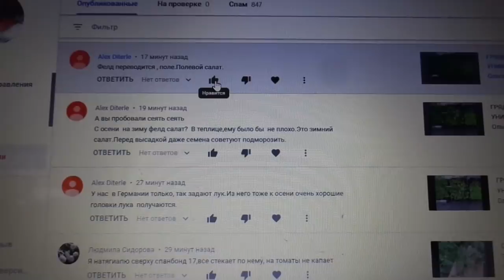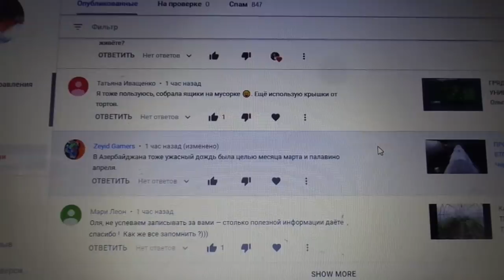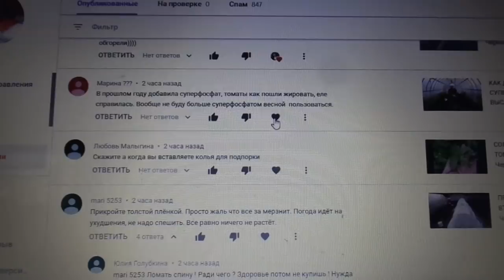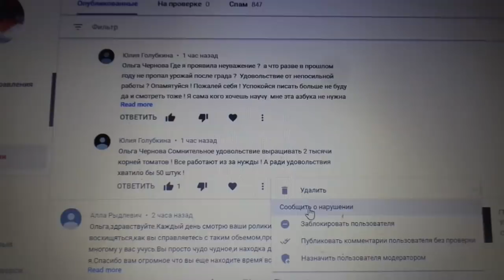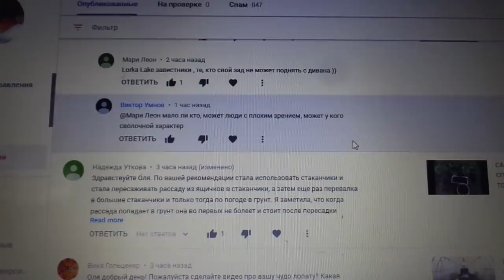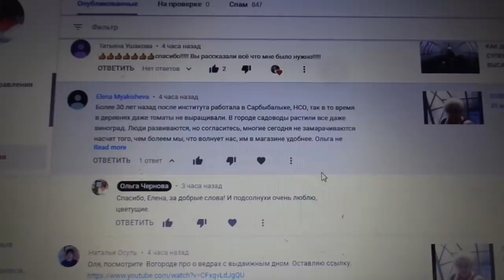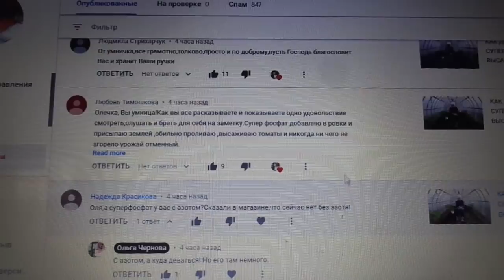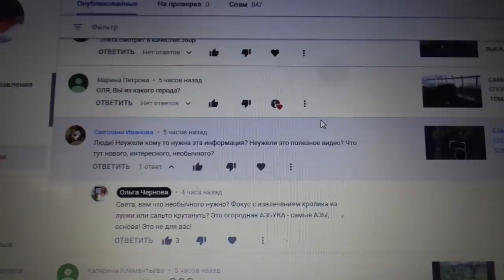ОТВЕТЫ НА ВОПРОСЫ. 26 апреля. Ольга Чернова.